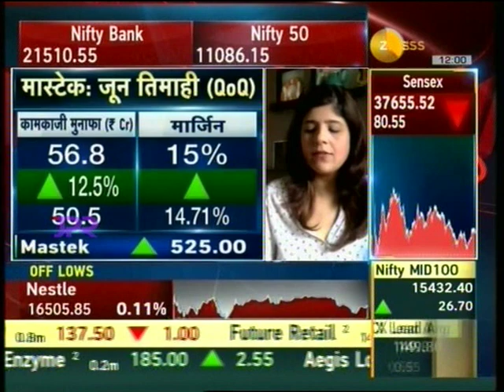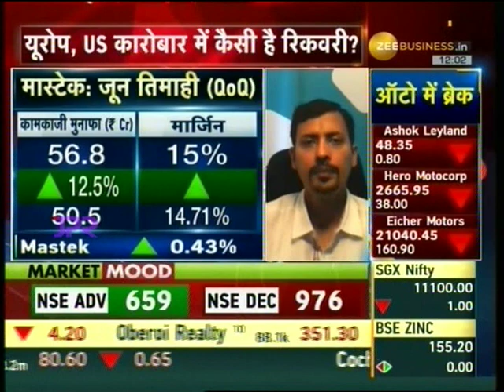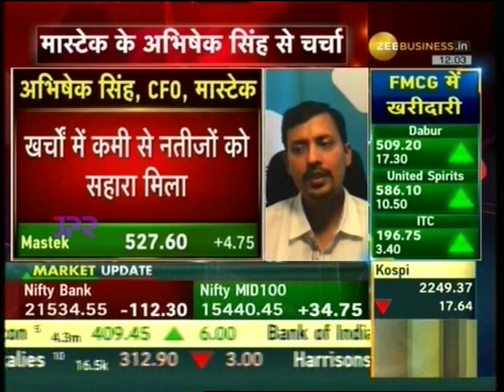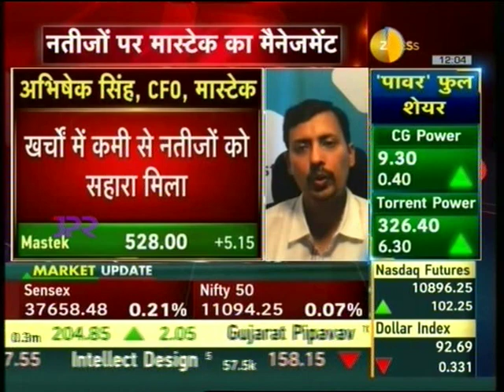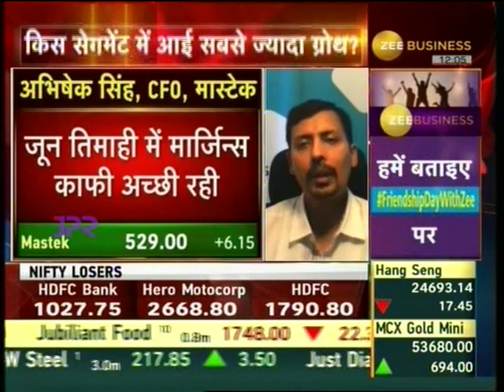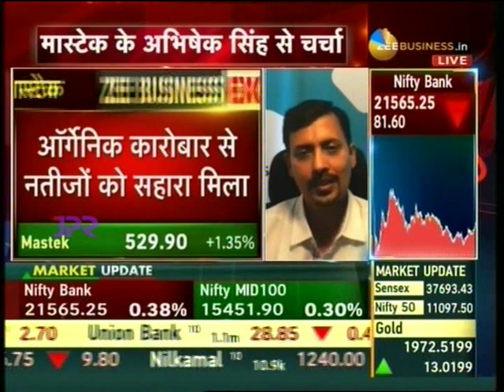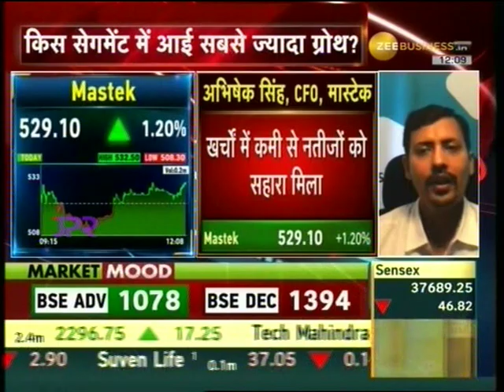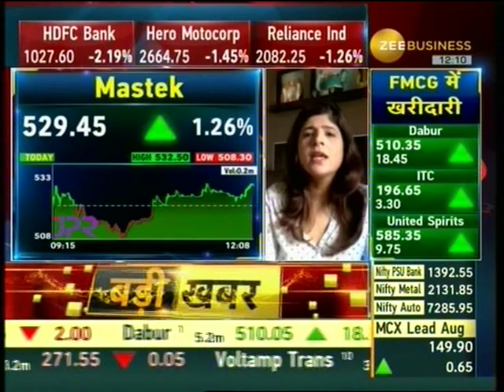Mastek's Q1 results on Zee Business with Abhishek Singh,Group CFO on their show 'Corporate radar'